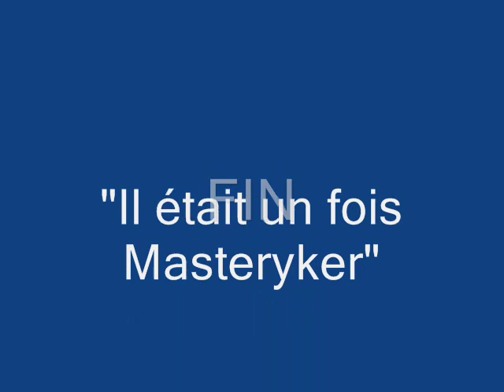Il était une fois Masteryker, Chapitre 1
Mon tout premier Stop-motion ! Tout premier ! ; )